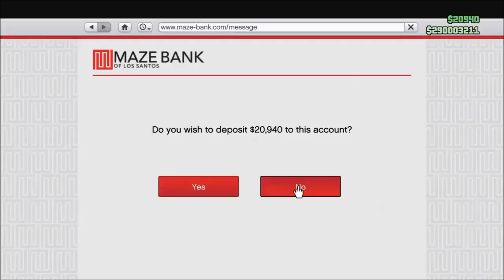3x RP / 100.000$ és még sok más! / GTA Online Pénzszerzési Lehetőségek IV.Rész /